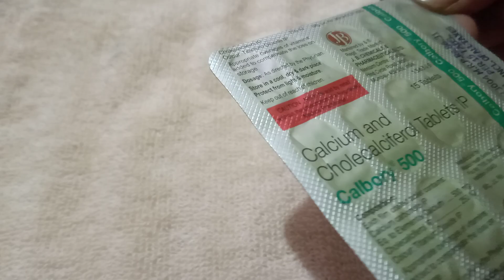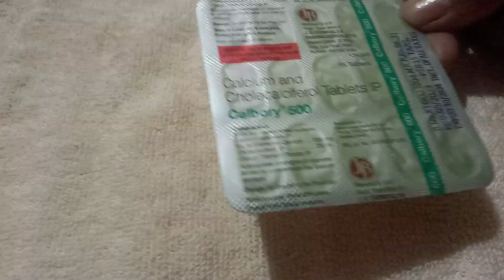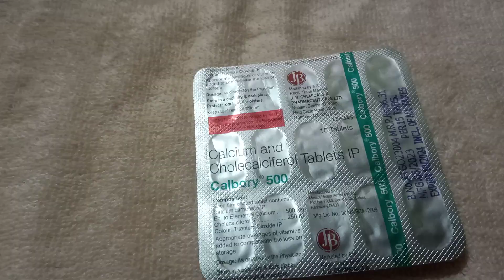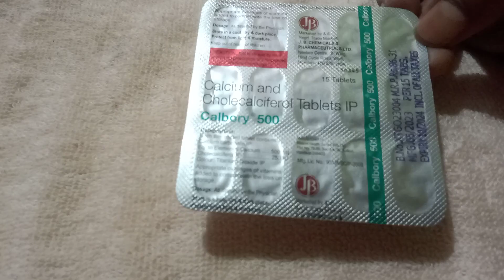Calcium deficiency calcium tablet calbory 500 table and cholecalciferol table use bynifits review